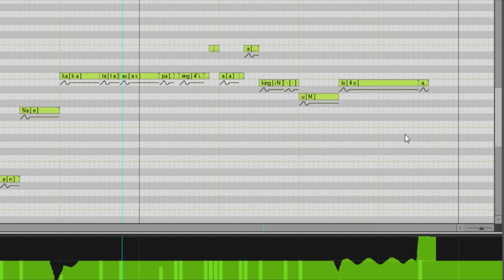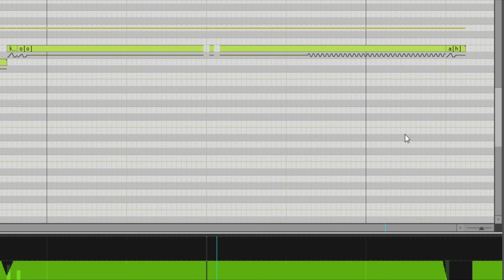【Vocaloid Original WIP】Magkaiba (Different)【Kiyoteru Hiyama (Natural/Rock)】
yup another WIP because im shit and yes, i also compose lyrics kekkekeke

This was covered totally in dust on my PC OTL My partner and I planned to release this song and another one this year but sadly, due to some time constrains and priorities(mostly my part because im shit), we delayed it until we finished our individual tasks and projects.

This will be release on later this year. official Lyrics and translation will be on released also~

Credits:
Song by F.Gu (Ryan and Jekun)
lyrics and Vocaloid Edit: Ryan-kun
Melody and Music: Jerome(Jekun)